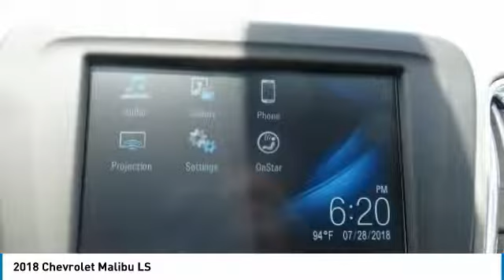2018 Chevrolet Malibu Cullman AL 18-1319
2018 Chevrolet Malibu LS

Looking for the right 4dr car? Today could be your lucky day. this 2018 Chevrolet Malibu could be yours.